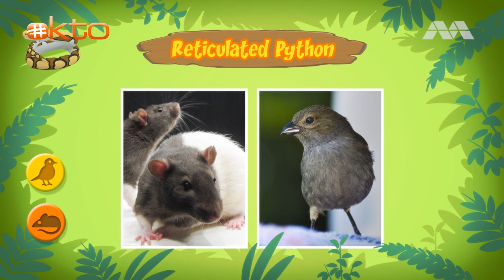oktopresents | Leo finds one of the LARGEST PYTHON in a cage! Why is it there?